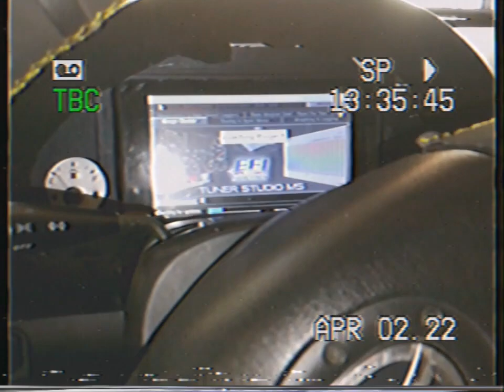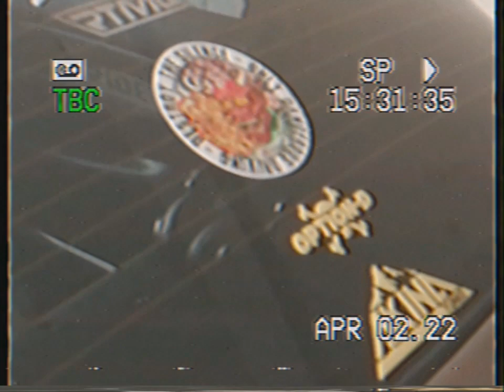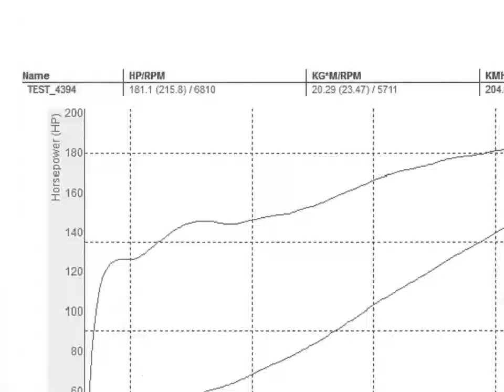Πόσα άλογα είναι τελικά το mx5 μου; || Rotrex C30-94 dyno session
Welcome to early 90's
Πήγα για μέτρηση μετά από πολύ καιρό που το αυτοκίνητο είναι έτοιμο αλλά τα αποτελέσματα δεν ήταν τα αναμενόμενα. 215.8hp@6810rpm στο στρόφαλο και 23.47kgm@5711rpm.
Θα αναζητηθεί η αιτία σύντομα, ακολουθούμενη από ορισμένες προγραμματισμένες αλλαγές.

Car specs:
Mazda mx5 mk2,5 MY05
BP-Z3 engine (stock)
RS-R 4-2-1 headers
Custom 63mm exhaust w/ 2 backboxes
High flow metallic catalytic converter
Rotrex C30-94 w/ 95mm pulley
Sard R2D2 BOV
Mitsubishi k74 intercooler
RamAir 70mm foam filter
Walbro 255 fuel pump + RX8 Denso 460cc injectors
TODA chromoly flywheel
TODA 5-puck clutch
MS labs MS3 mini /Akina Tuned + Raspberry pi4
AEM methanol kit
HSD dualtech 9/7kg
Whiteline sway bars 24/16mm
Cusco RS 1.5 way LSD w/ 3.9 fgr (6 spd gearbox)
Brembo discs 271/276mm
F: Hawk Blue pads / R: Hawk HP+ pads
JapanRacing JR19 - 15x9 et-13
Nankang AR1 245/40/15

Η δυναμομέτρηση έγινε στην Auto Veltiosis.